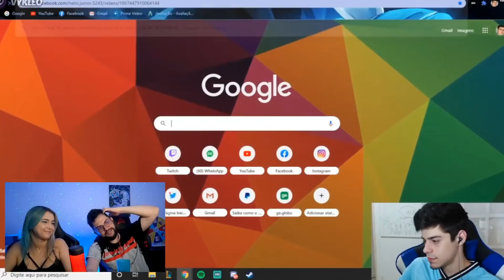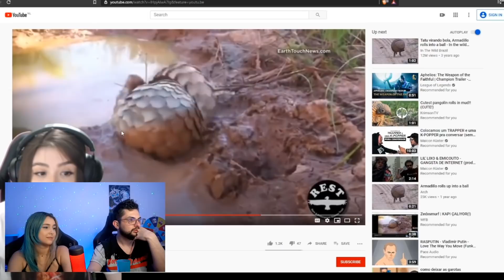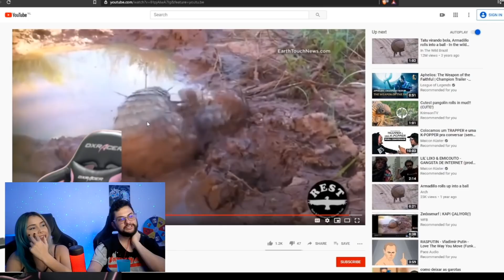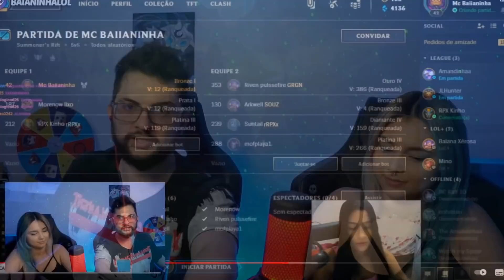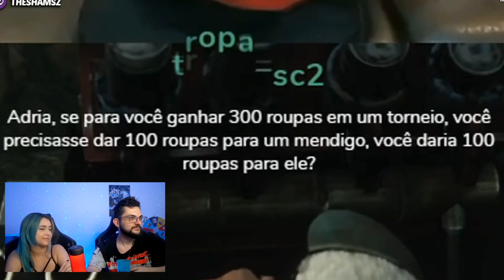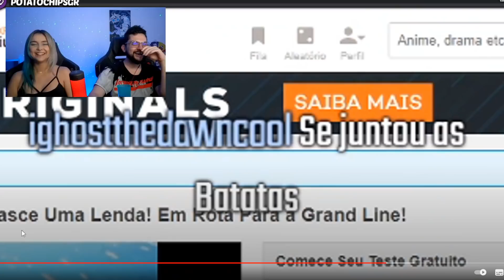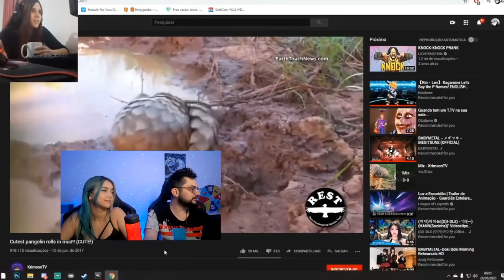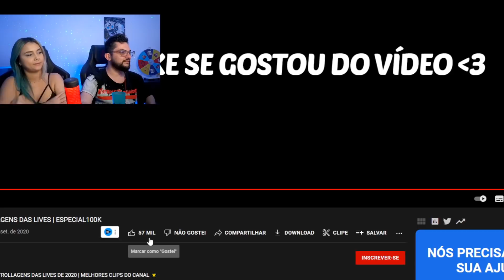As melhores trollagens em streamers ao vivo - Casal REAGE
As melhores Trollagens em streamers ao vivo.